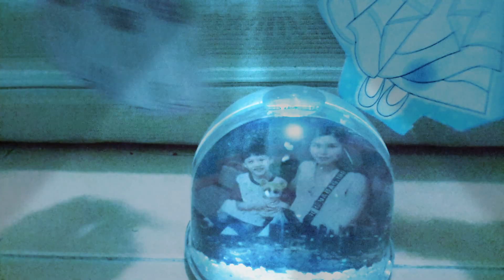22 February 2019